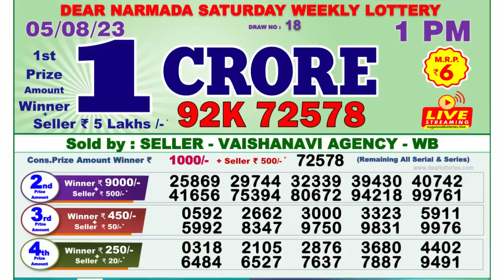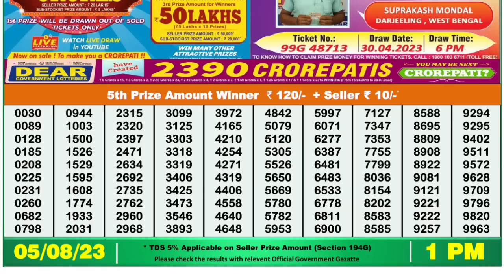Dear Lottery Sambad 1pm today 05.08.23 Nagaland State Lottery Result